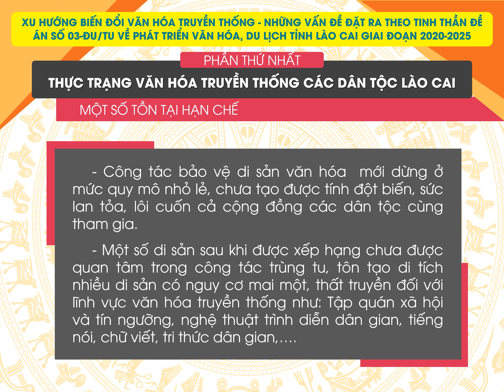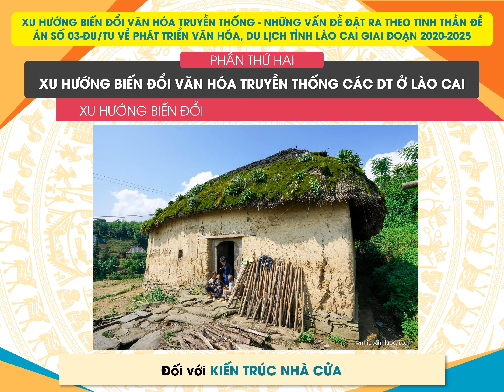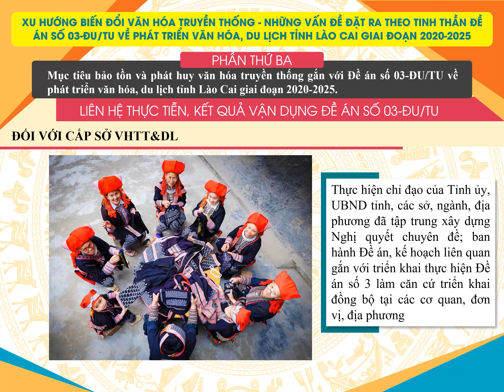Thiết kế slide thi báo cáo viên giỏi năm 2021 - Dịch vụ thiết kế Slide chuyên nghiệp